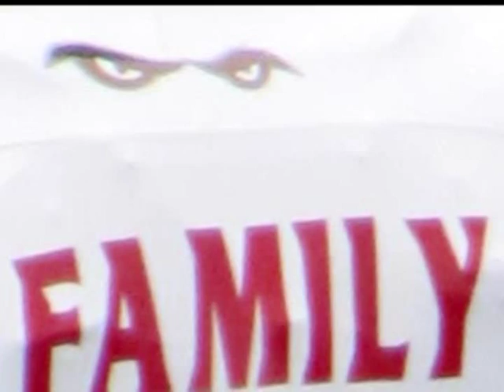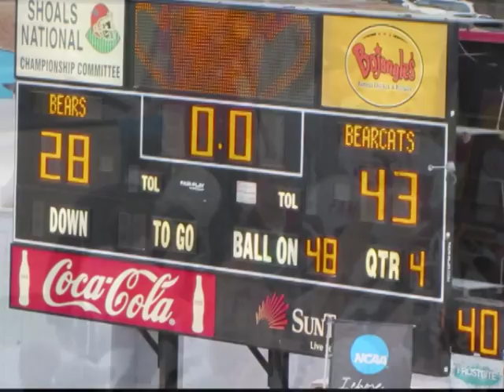Northwest Missouri State Bearcats Football 2013 National Championship game slideshow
These images are photographs taken of the Northwest Missouri State University Bearcats football team in the NCAA Division 2 National Championship game in Florence, Alabama. The photographs are not game action. Rather, images of the pride, passion and pageantry of Northwest Athletics and its fans. To find out more about the Bearcats, please go to the source of all Northwest Athletics information To find out more about Northwest Missouri State University, please go Once a Bearcat, Always a Bearcat. OABAAB. Go Cats!!